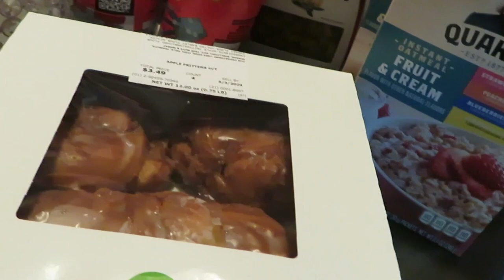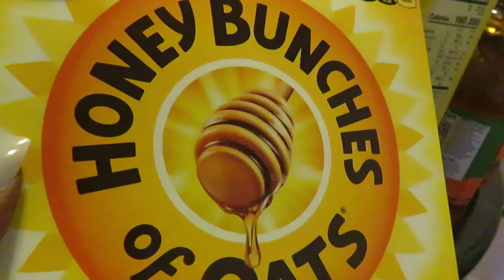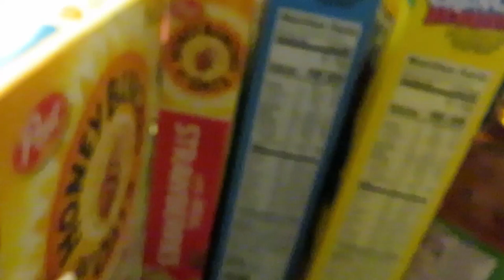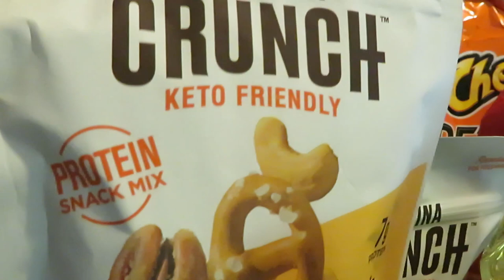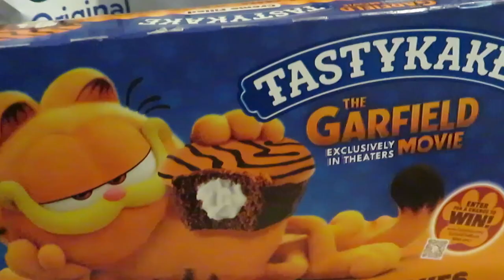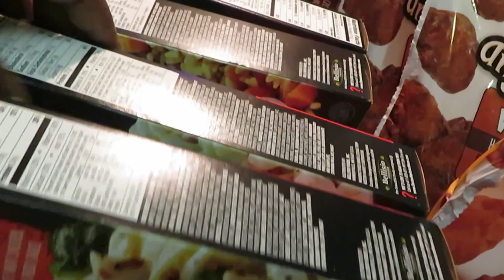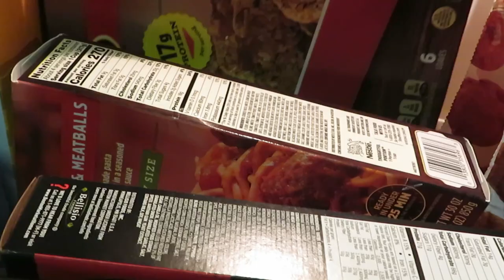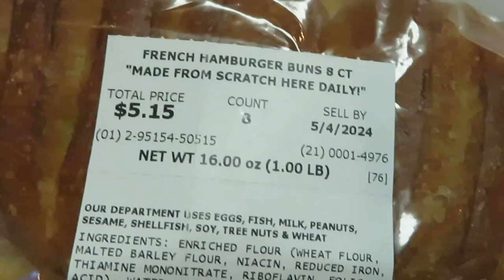Publix Grocery Haul/5-2-24 to 5-8-24/BOGOMANIA!